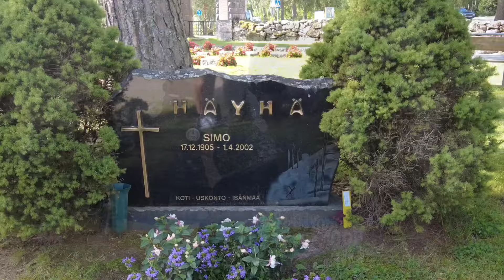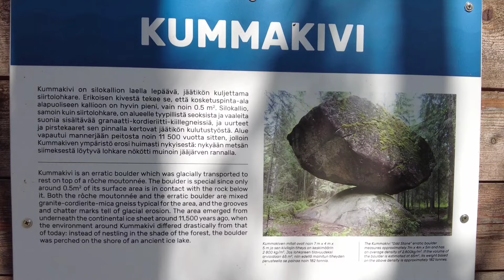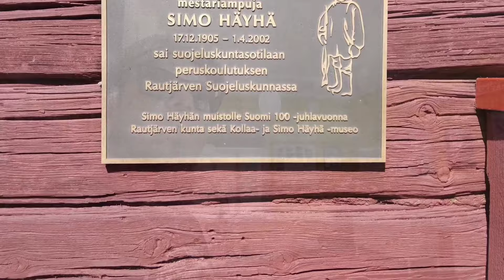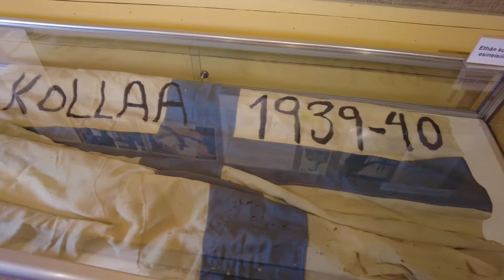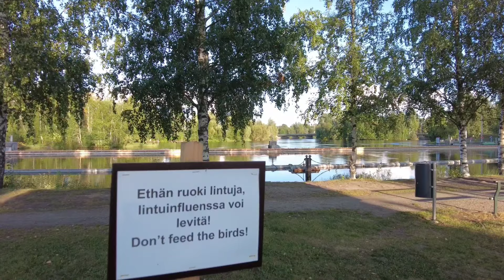JärviSuomen kehätie road-trip kolmas päivä.